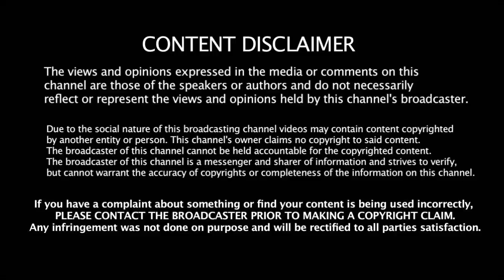தமிழிசையுடன் ஏற்பட்ட மோதல் காரணமாக பாஜகவில் இருந்து விலகும் முக்கிய பெண் உறுப்பினர் | BJP